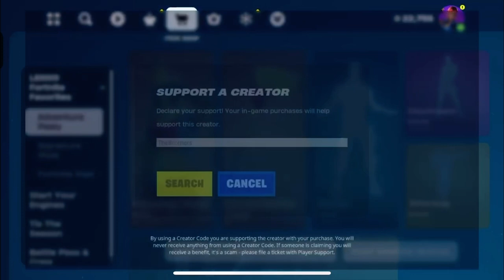Rocket Racing Quest Sets + Tons of FREE Rewards (Fortnite Chapter 5)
Log into Fortnite to claim the Rocket Racing Theme Lobby Track (Music Pack)

Complete Rocket Racing’s Season Zero Kickoff Quests, Ranked Quests, and Daily Quests

Complete Rocket Racing’s "Try Rocket Racing!" Quest Line to unlock the Jackie Skin and Back Bling